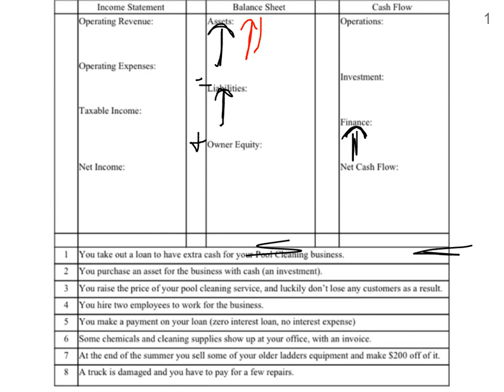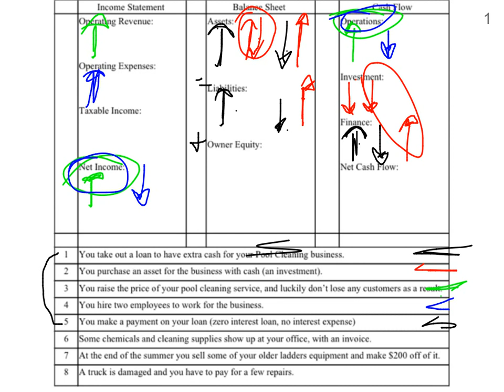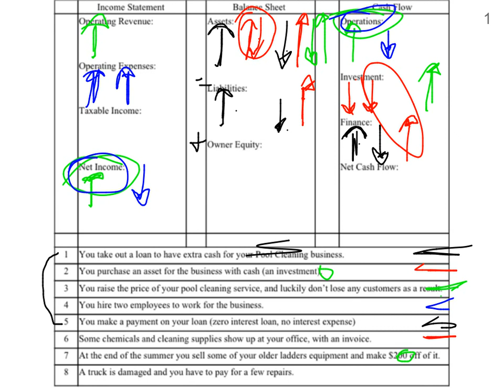Q1pool cleaning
"This video is created by ReplayNote app. You can easily share your knowledge by recording ReplayNote and uploading it to YouTube.